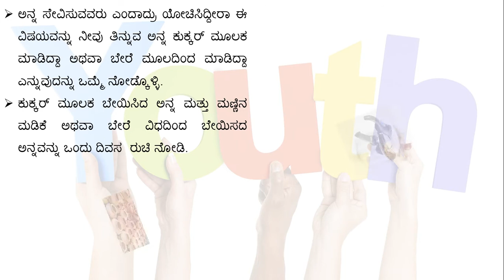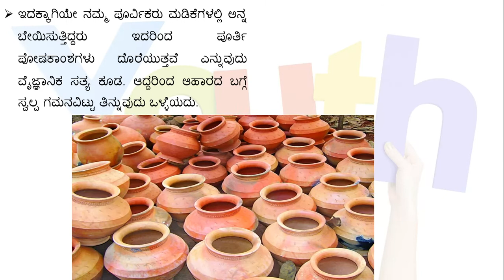kannada health tips | ಕುಕ್ಕರ್ ಮೂಲಕ ಅನ್ನ ಬೇಯಿಸುವವರು ತಪ್ಪದೆ ನೋಡಿ ಒಮ್ಮೆ | health tips in kannada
| kannada new tips | health tips | kannada love stories | kannada stories | beauty and health tips kannada | kannada health tips | life style kannada
kannada health tips voice,
kannada health tips old,
kannada health tips channel,
kannada health tips yoyo tv,
kannada health tips in kannada,
kannada health tips u0026,
kannada health tips gastric,
kannada health tips u0026 tricks,
kannada health tips download,
kannada health tips apps,
kannada health tips food,
kannada health tips for hair,
kannada health tips for headache,
kannada health tips in youtube,
kannada health tips live videos,
kannada health tips news,
kannada health tips with voice
kannada tips videos,
kannada tips for health,
kannada tips voice,
kannada tips youtube channel play,
kannada tips love,
kannada tips guru,
kannada tips and tricks,
kannada tips channel,
kannada tips face,
kannada tips hair,
kannada tips,
kannada tips beauty,
kannada beauty tips,
kannada tips download,
diet tips kannada,
kannada tips for pimples,
kannada tips for slim,
tips in kannada for romance,
weight gain tips kannada,
kannada health tips,
kitchen tips kannada,
weight loss tips kannada,
kannada life tips,
kannada tips mobile,
kannada makeup tips,
kannada tips please,
kannada pregnancy tips,
pimpal remove tips kannada,
running tips kannada,
kannada tech tips,
kannada tips vastu